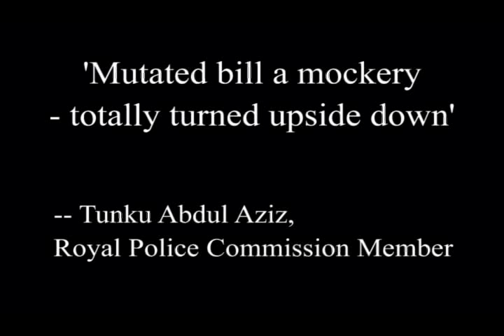Tunku: Mutated bill a mockery - totally turned upside down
Emergency Public Consultation on 'IPCMC Bill' - Part 2

'Mutated bill a mockery - totally turned upside down' - Tunku Abdul Aziz, Royal Police Commission Member

17 December 2007